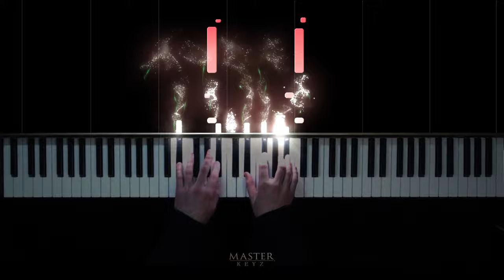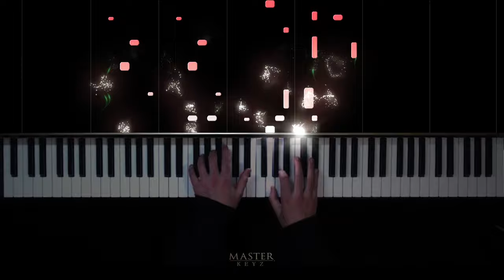SCOTT JOPLIN - Magnetic Rag. 1914 ~ Ragtime Piano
Magnetic Rag - SCOTT JOPLIN 1914. Ragtime Piano
This video is part of our Ragtime series series featuring well loved rags by popular artists.